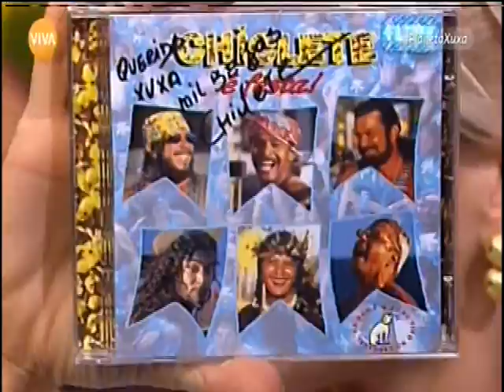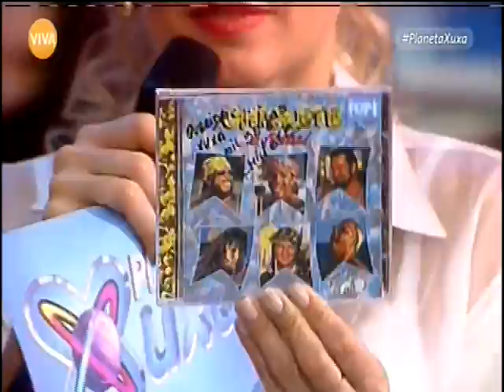CHiCLETE com BANANA e XUXA Meneguel em 1997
Chiclete com Banana é super alto astral acompanho esta banda á anos e sou baiano da terra também... Muito bom recordar isso tudo